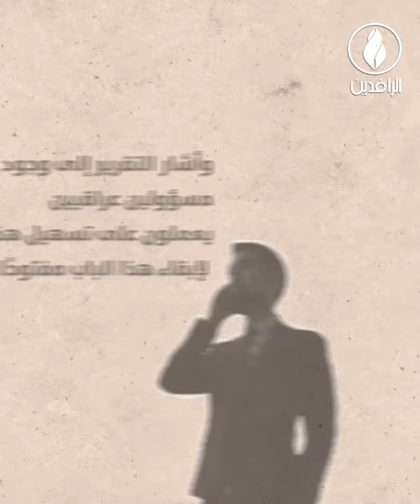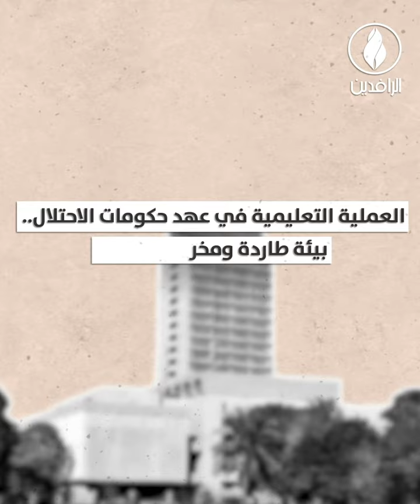ما السر وراء إقبال العراقيين على الجامعات اللبنانية؟